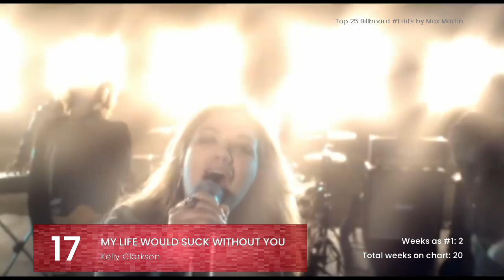Top 25 Billboard #1 Hits by Max Martin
Top 25 billboard hits by Max Martin that reached #1 on Billboard Hot 100.